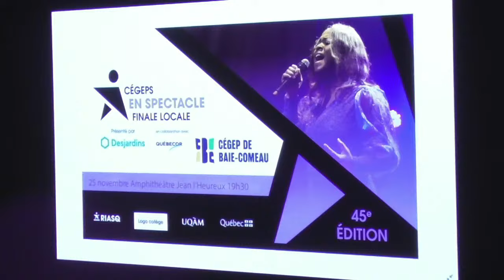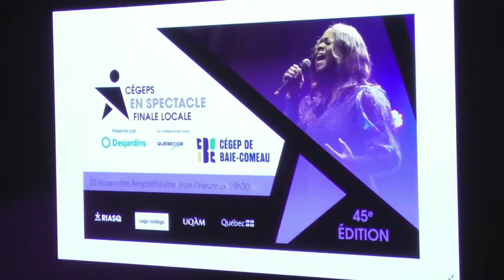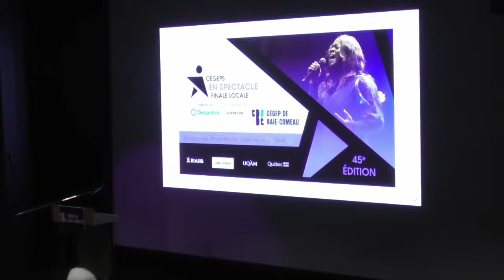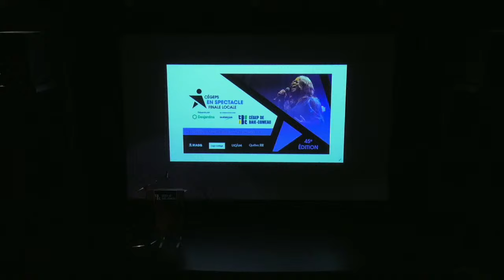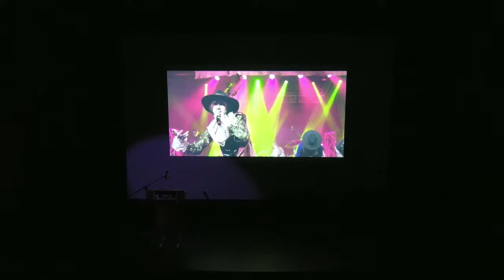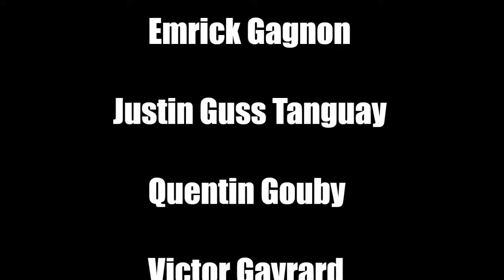Cégeps en Spectacle finale locale 19h30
En direct de l'amphithéâtre Jean-l'Heureux diffusion de la finale locale des étudiants du cégep de Baie-Comeau.